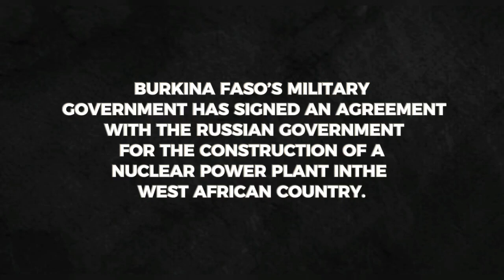Burkina Faso Sign a deal with Russia to Build Nuclear Power Plant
On friday 13th of october 2023, Burkina Faso, a nation where less than a quarter of the population has access to electricity,  inked a historic deal with Russia. The memorandum of understanding, signed during the Russian Energy Week in Moscow from 11th to 13th october 2023 at the Manege Central Exibition Hall in moscow. This  paves the way for the constussim, and Nikolay Spasskiy, Russia's state atomic energy agency (Rosatom’s) deputy direruction of a nuclear power plant, a monumental step for a country that has been grappling with energy scarcity for years.